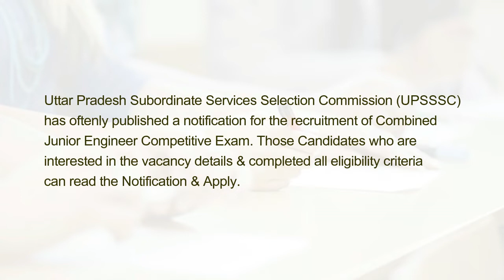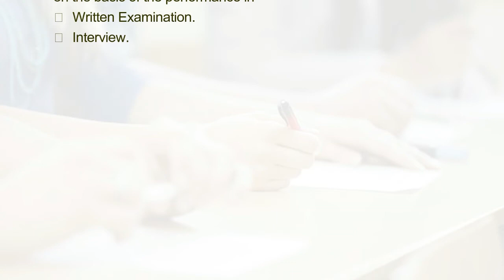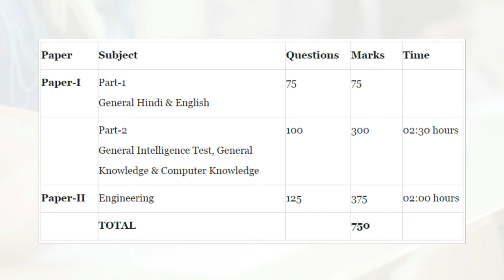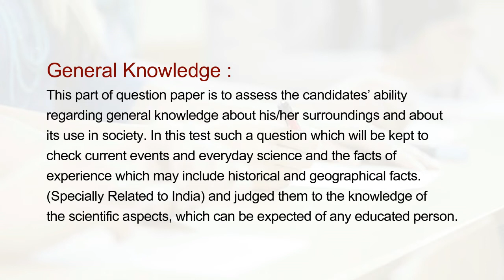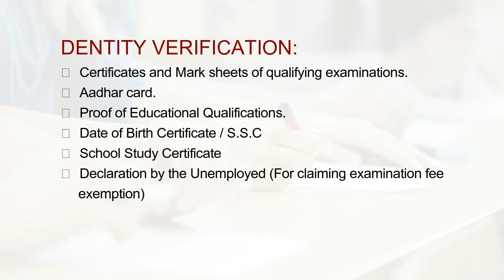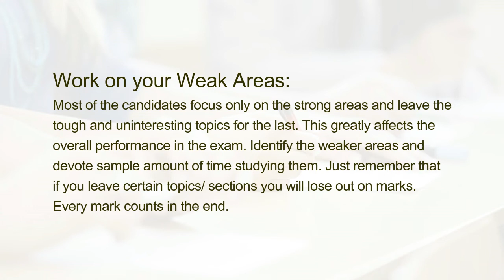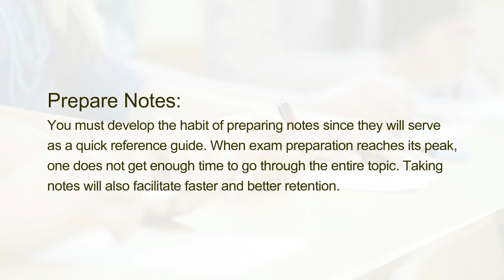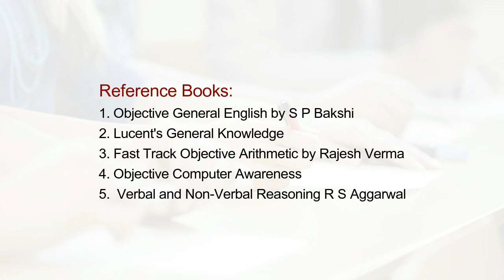Preparation Tips and Tricks to Crack UPSSSC Junior Engineer Exam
Uttar Pradesh Subordinate Services Selection Commission (UPSSSC) has oftenly published a notification for the recruitment of Combined Junior Engineer Competitive Exam. Those Candidates who are interested in the vacancy details & completed all eligibility criteria can read the Notification & Apply.